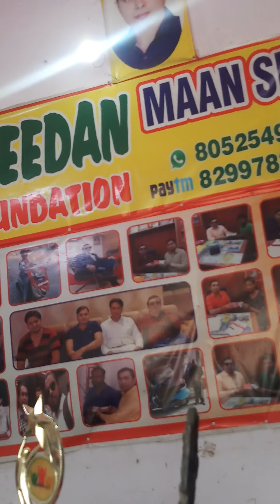16 June 2021(5)